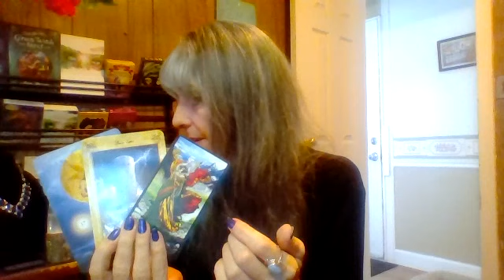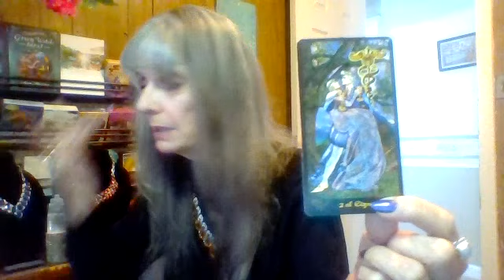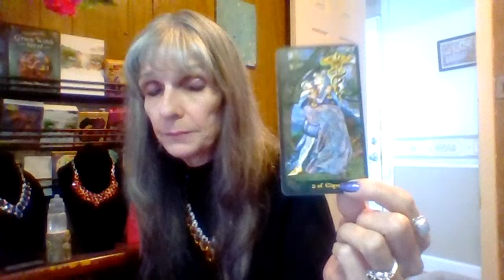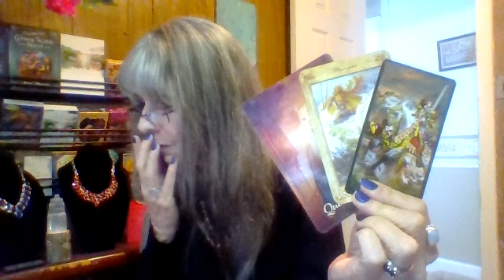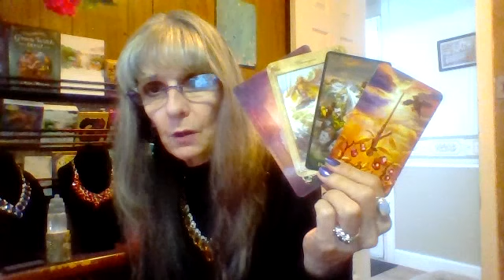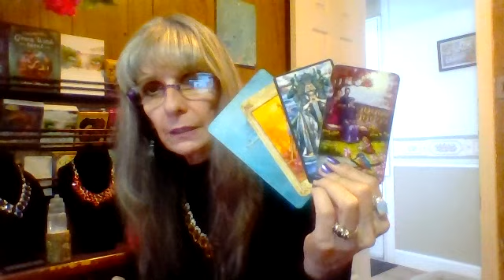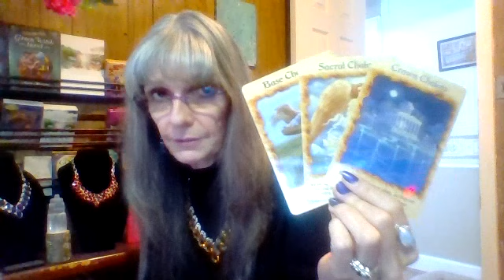Cancer, Extended! Kundalini Rises To Ignite Passions In Both Love And Business!!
Flawless Gemstone Jewelry Giveaways as members of The Journey Home Website. Check out what we're giving out next!

Join me on my Facebook Page for a weekly and weekend message with lots of inspirational posts in between.

This means all Zodiac signs Extended readings and all Week Ahead and Weekend Forecast Extended Readings for all signs..

Members Only!

Catherine